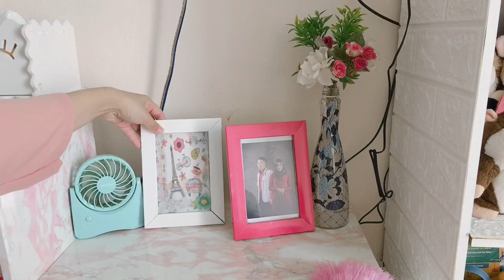RUTINITAS IBU RUMAH TANGGA DI DAPUR PINK | MASAK MENU SEDERHANA | BERSIH BERSIH RUMAH SEDERHANA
Assalamualaikum💕

Terimakasih buat kalian yang sudah nonton video dari aku semoga kalian sehat selalu dan selalu dalam lindungan Allah SWT aamiin😇

Mohon maaf ya teman” kalau ada coment yang belum terbalas atau belum berkunjung ke chanel kalian , nanti cepat atau lambat aku bales smua ya ☺️ semoga suka ya sama videonya ☺️

🌸Terima Kasih 🌸